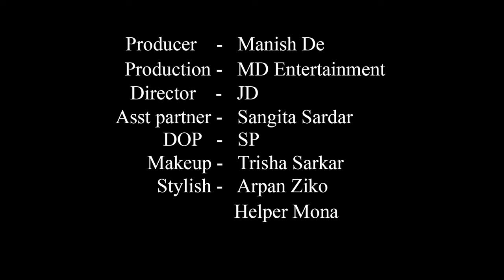High Fashion Swimwear Shoot Concept | Bikini Moon Girl | Trailer | Diya | MD Entertainment | Vlog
Concept : Bikini Moon Girl

Model : Diya Chakraborty

Cinematographer : Sujoy Panigrahi

Makeup Artist & Hair Stylist : Trisha Sarkar

Costume : Arpan Ziko Tarafder

Helper : Mona

Production Company : MD Entertainment